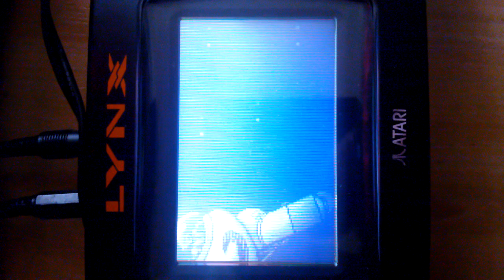8 Player ComLynx with Atari Lynx game Todd's Adventures in Slime World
This video shows you how 8 Atari Lynx II consoles are linked together with ComLynx cables. When switched on, the game reports that 8 players are connected. It was a first for me to see 8-way ComLynx. My best so far was 6-way Checkered Flag.
I recorded this video together with my daughter Lieke (who switched on the Lynx consoles) with my set of 8 Lynx consoles and 7 ComLynx cables.